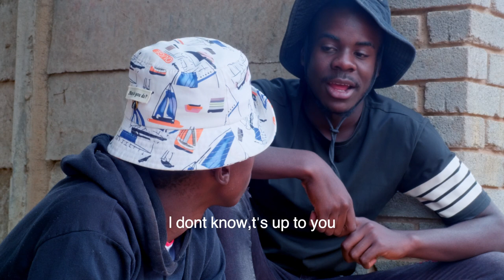The New Girl [Short Film]